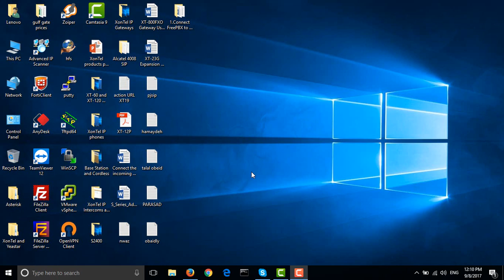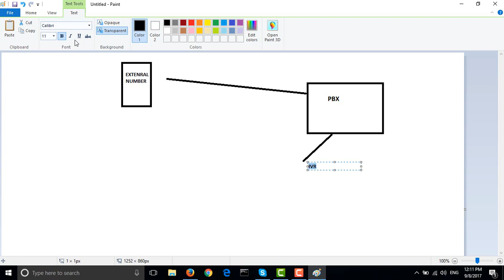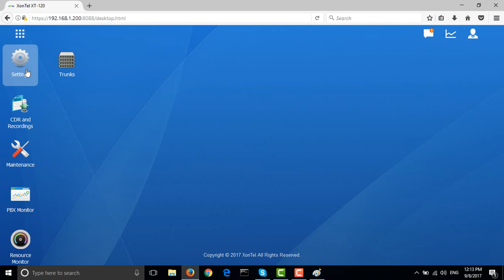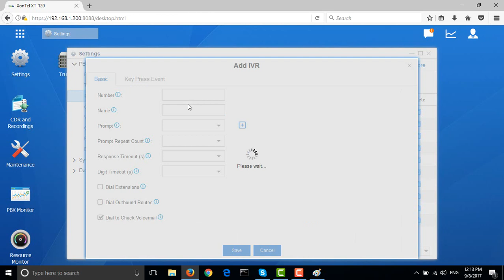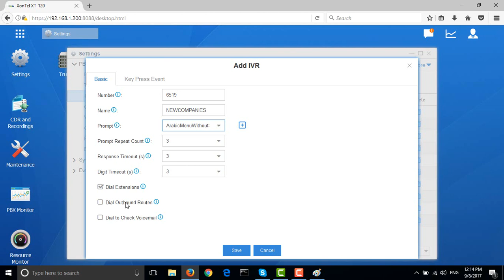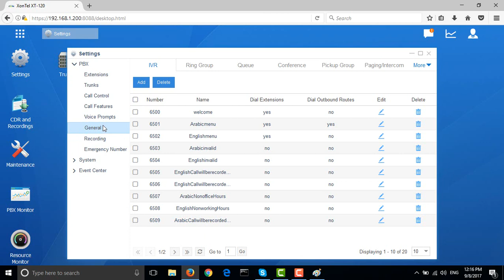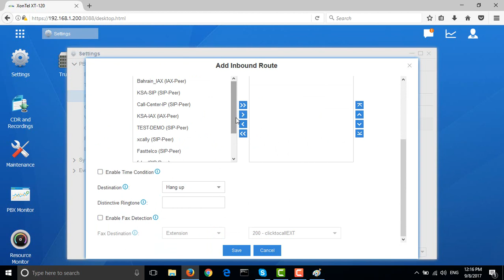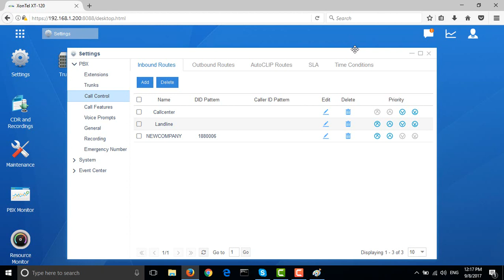Disctintive caller ID feature use one IVR in one PBX for 3 companies or more _زونتل